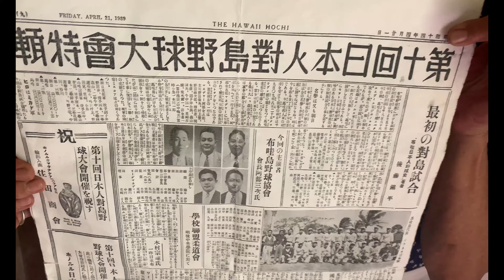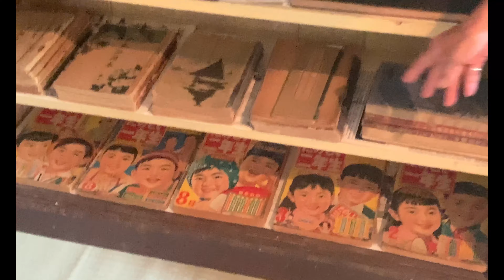History Interpretation, Preserving A Kona Story with Pauline Nishida-Miller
In May 2021 Kona Historical Society presented our 4th installment of the "From the Collection" series. In May, the program titled “Preserving a Kona Story” featured long-time Kona resident and Kona Coffee Living History Farm Interpreter, Pauline Nishida-Miller along with Video Producer Jon Kawano, who has his own special connection to Kona and recently helped to preserve Pauline’s story through film. The entire recorded program can be found on the Kona Historical Society Youtube Channel. This video contains only the recording of Pauline Nishida-Miller's History Interpretation. To request access to the full hour-length version kept in the Jean Greenwell Library and Archive, please

This program is funded by a grant from Hawai’i Council for the Humanities and National Endowment for the Humanities. Any views, findings, conclusions, or recommendations expressed in this program do not necessarily represent those of the National Endowment for the Humanities.